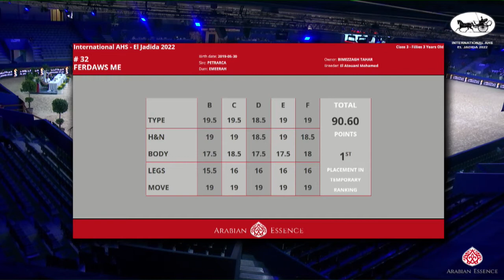N 34 RANA EL KHIR International AHS El Jadida 2022 Fillies 3 Years Old Class 3